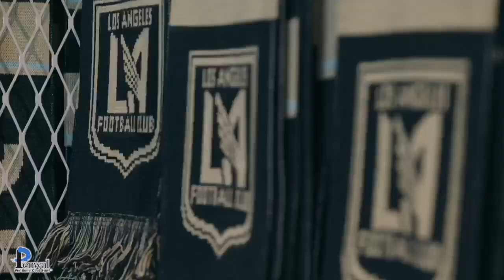Fanatics Headquarters - Los Angeles Football Club Team Store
Complete turn-key services provided: Project development, fixtures, graphics, and installation of space provided by Penwal